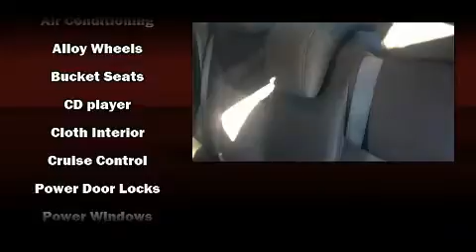2011 Ford Fiesta SE in Moline, IL 61265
Sexton Ford
3802 16th Street

You can expect a lot from the 2015 Ford Fiesta. With fewer than 45,000 miles on the odometer, this 4 door sedan prioritizes comfort, safety and convenience. It features a front-wheel-drive platform, an automatic transmission, and an efficient 4 cylinder engine. It's equipped with tons of terrific amenities, but it won't break your budget. Such as remote keyless entry, 1-touch window functionality, a tachometer, a trip computer, front bucket seats, power windows, an overhead console, and cruise control. Ford ensures the safety and security of its passengers with equipment such as: dual front impact airbags with occupant sensing airbag, head curtain airbags, traction control, ignition disabling, and ABS brakes. With electronic stability control supplementing mechanical systems, you'll maintain precise command of the roadway. You will have a pleasant shopping experience that is fun, informative, and never high pressured. Please don't hesitate to give us a call.